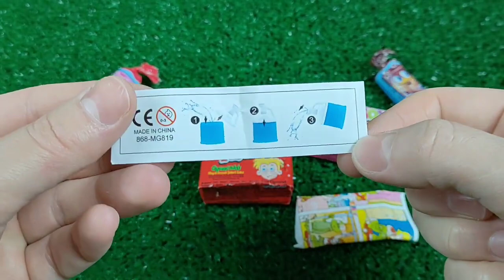ASMR RAINBOW DESSERTS FROZEN NIK-L-NIP COLOR ICE CREAM 무지개 디저트 얼린 닉클립 아이스크림 먹방 CANDY SOUNDS MUKBANG